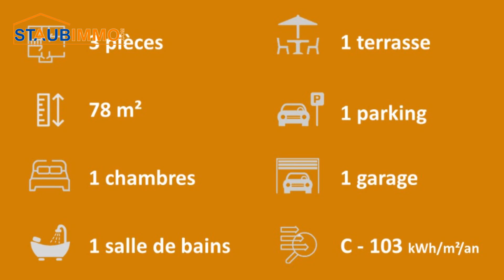Achat appartement de 78 m² avec une grande terrasse à Saint-Louis - réf.9087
Saint-Louis, ville dynamique et attrayante, idéalement situé à proximité de la frontière suisse de Bourgfelden, elle bénéficie d'une excellente accessibilité grâce à ses axes autoroutiers, sa gare et son aéroport international, vous propose ce bel appartement 3 pièces duplex de 98 m² au sol dont 78 m² habitables.

Ce bien est composé au rez de chaussée d'une entrée, d'un grand salon séjour donnant sur une grande terrasse de 20 m² et un beau jardin, ouvert sur une cuisine équipée et d'un wc séparé.

A l'étage découvrez une grande chambre à coucher de 24 m² (possibilité de faire une 2ème chambre) donnant sur une spacieuse terrasse de 18 m², un dressing et une salle de bains avec wc.

L'appartement dispose également d'une cave de 5 m² et d'un spacieux garage de 20 m².

    Bien en copropriété :  61 lots dont 23 appartements.
    Charges courantes :  1 310 €/an.

2 agences à votre service STAUB IMMOBILIER 68300 SAINT-LOUIS et 68870 BARTENHEIM